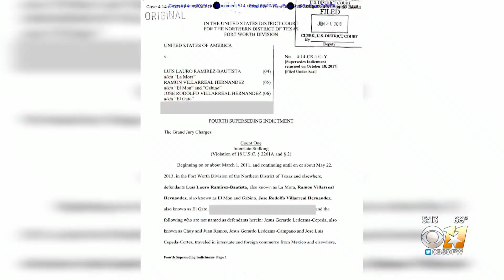Mexican cartel leader 'El Gato' connected to Southlake slaying arrested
The Mexican Attorney General's Office announced the arrest of cartel member José Rodolfo Villareal-Hernandez, aka El Gato, for the 2013 killing of Juan Jesus Guerrero Chapa in Southlake.